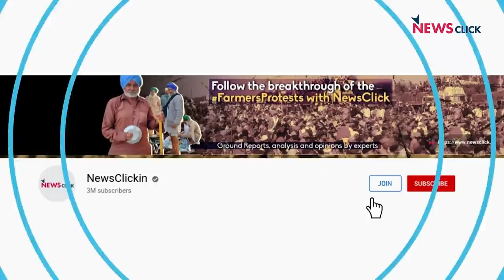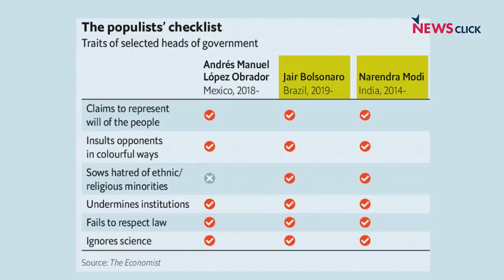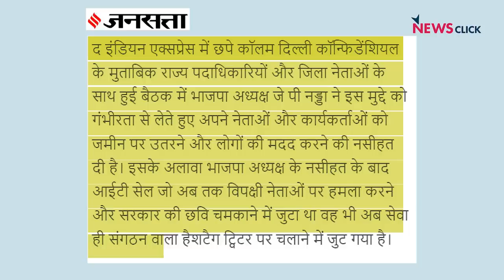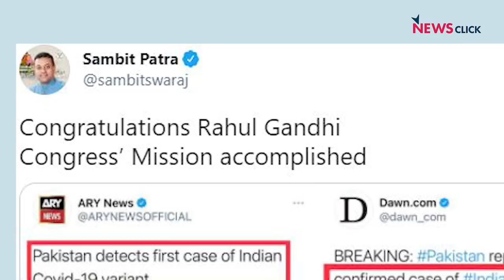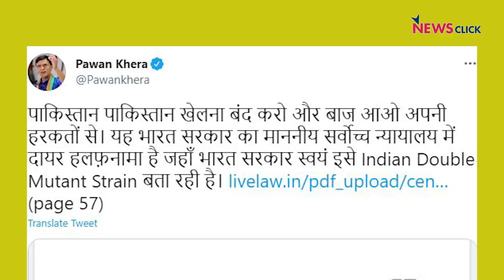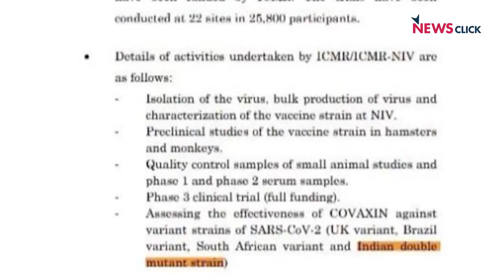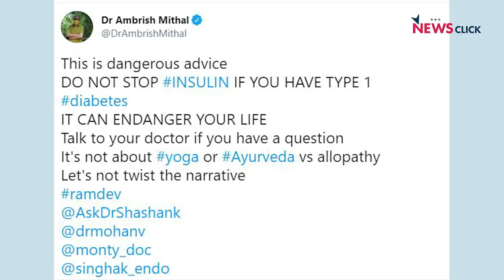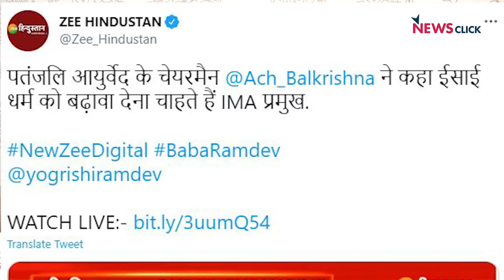कोरोना पर जनता के सब्र का इम्तेहान मत लो !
प्रधानमंत्री नरेंद्र मोदी ने कल एक बार फिर देश के सामने अपने मन की बात की। मगर हक़ीक़त ये के कोरोना पर सरकारी उदासीनता साफ तौर ओर देखी जा सकती है। भाजपा सरकार मुद्दे को संबोधित करने के बजाय अब भी असल मुद्दों से जनता का ध्यान भटका रही है। अभिसार शर्मा आज न्यूज़ चक्र में मोदी सरकार को एक बार फिर कटघरे में रख रहे हैं